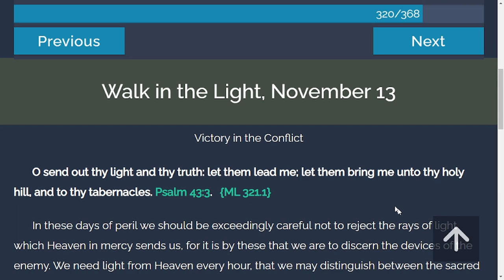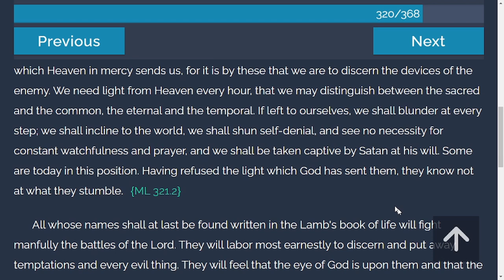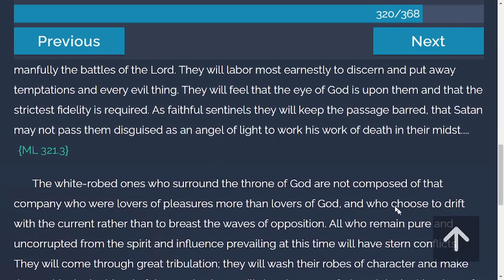TOV Daily Devotion from "My Life Today" | 11/13/2021 | Walk in the Light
O send out thy light and thy truth: let them lead me; let them bring me unto thy holy hill, and to thy tabernacles. Psalm 43:3.